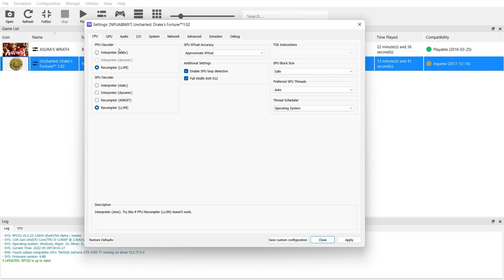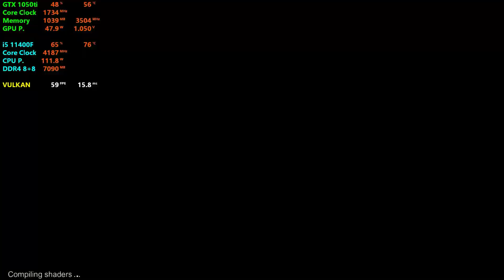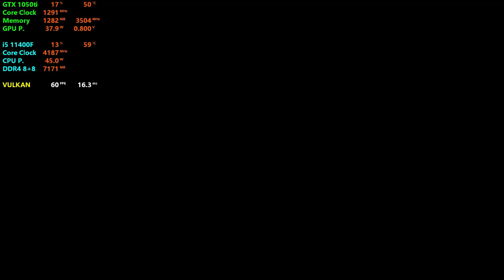RPCS3 - Uncharted: Drake's Fortune - GTX 1050ti + i5 11400F